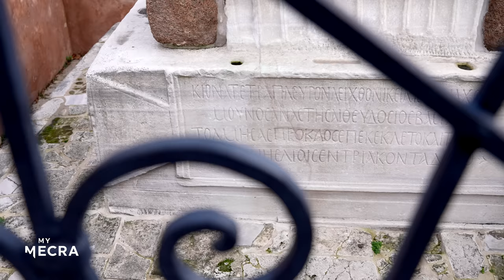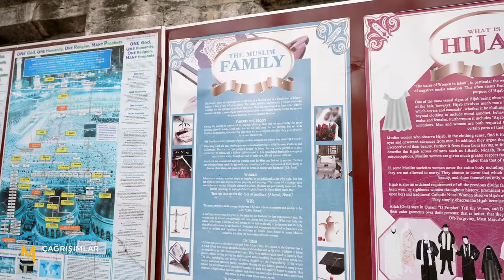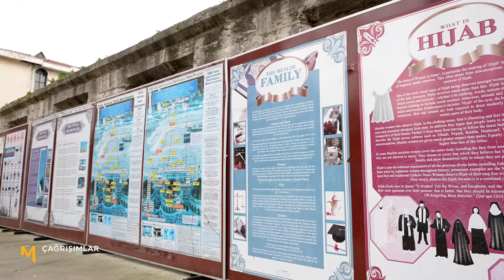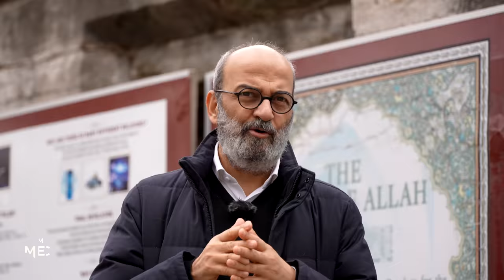Mümin Ahirin Adamıdır Acilin Değil - Çağrışımlar | Savaş Şafak Barkçin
Savaş Şafak Barkçin Çağrışımlar'ın bu bölümünde Sultanahmet'ten sesleniyor sizlere.

Savaş Şafak Barkçin bu bölümde başlıca şunları anlattı:

Sevgili kardeşlerim merhabalar. Bugün Sultanahmet'teyiz. İstanbul'una başka bir harikulade yeri. Sadece Osmanlı dönemi değil tabi  Osmanlı dönemi çok uzun ama ondan evvel de hem Bizans hem Roma ve belki ondan önce de ilk Yunan yerleşiminden ve evvelinden de beri şehrin aslında merkezi hemen hemen burası. O yüzden bugün size buradan biraz hem hatıralar hem ilginç noktalar, buradaki muhteşem tarihi eserler, Sultanahmet Camii, at medyanındaki bir takım eserler, çeşmeler, uçanlar, kaçanlar, gezenler... Onlardan biraz bahsedip bugün de bazı çağrışımlara yol açmaya çalışacağız inşallah. Hoş geldiniz, devam edeceğiz... Evet, Gençler! Burası meşhur alman çeşmesi. İstanbul'un göbeğinde Alman çeşmesinin ne işi var? Almanın ne işi var?...

Devamı videoda...